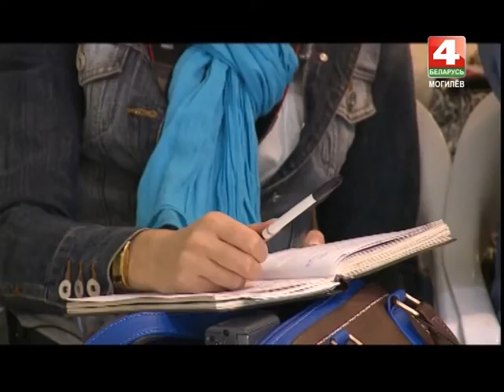КРЫМ НОВОСТИ МОГИЛЁВ